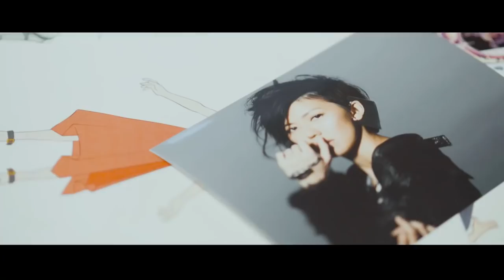【粵知一二】跟兄弟的約定，就算過了10年我都要努力實現 | 2019